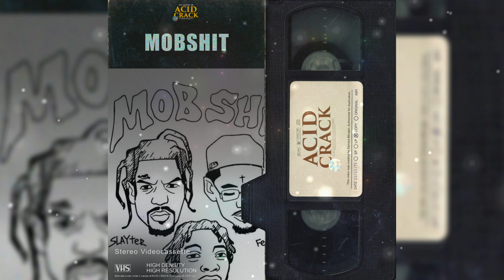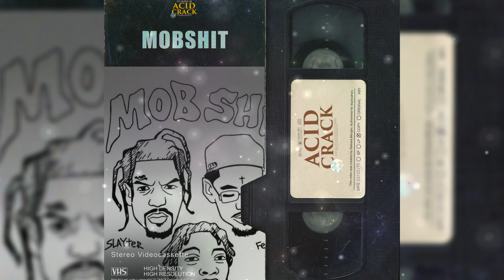(FREE BEAT) Slayter x Capolow x Fenix Flexin Type Beat 2021 - "MOBSHIT" | TRAP TYPE BEAT 2021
Slayter Type Beat 2021
Capolow Type Beat 2021
Fenix Flexin Type Beat 2021